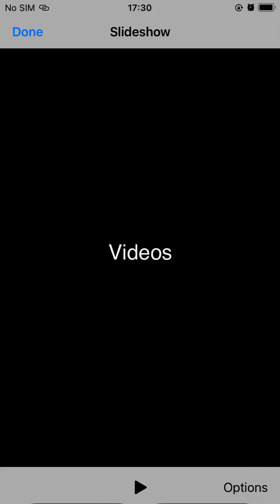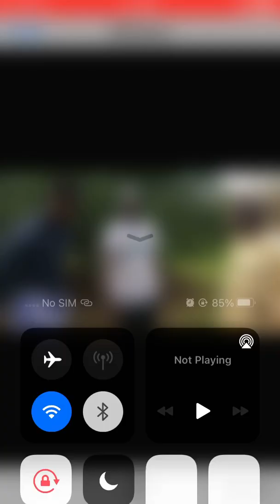SNAIL OIL AND MEAT REFINARY (OYO STATE)